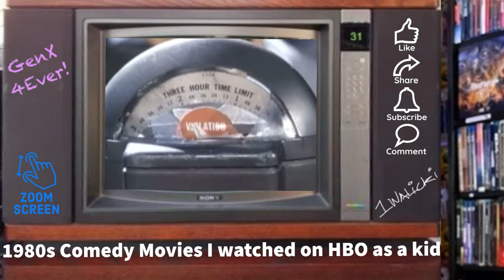1980s Comedy Movies I watched on HBO as a Kid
As a Gen X kid in the 1980s..
Comedy movies I watched at home.

* This video is simply an homage and in loving memory—highlighting 21 of my favorite comedy movies I grew up with; and to inform some people that may not know these old films ever existed.

Timestamps:

00:02 TV Turn On
00:05 N’NTN HBO Promo
00:35 HBO Feature Presentation
01:19 The Nude Bomb 1980
03:04 The Private Eyes 1980
05:11 Modern Problems 1981
07:09 Up the Academy 1981
09:32 Goin Ape! 1981
09:57 Take This Job and Shove It 1981
12:02 Zorro, The Gay Blade 1982
13:35 Easy Money 1983
15:45 Strange Brew 1983
18:31 Yellowbeard 1983
21:19 Night Patrol 1984
22:54 Beer 1985
25:22 The Man with One Red Shoe 1985
26:46 Spies Like Us 1985
28:44 Armed and Dangerous 1986
30:07 One Crazy Summer 1986
31:32 Born in East L.A. 1987
32:57 The Squeeze 1987
34:17 Three O’Clock High 1987
35:47 Hot to Trot 1988
37:12 The Dream Team 1989
39:02 Rich Little Promo
39:37 Nice Girls Don’t Explode Next on HBO
39:56 TV Turn Off